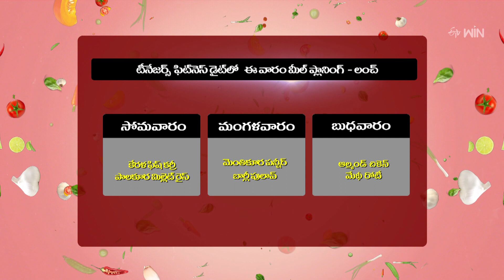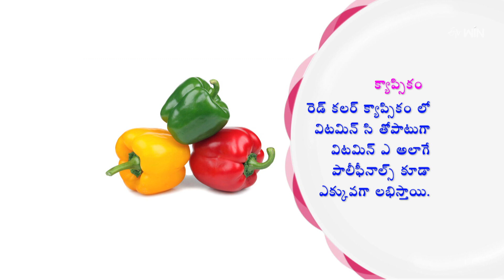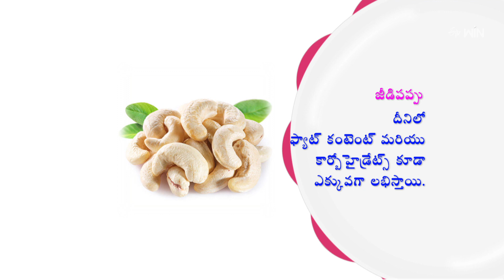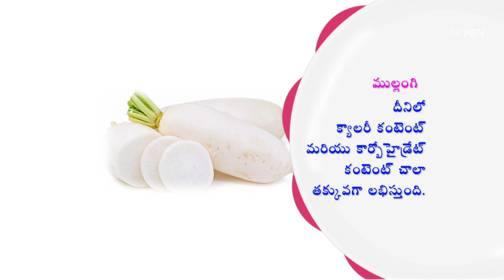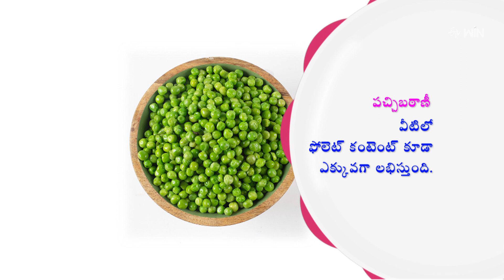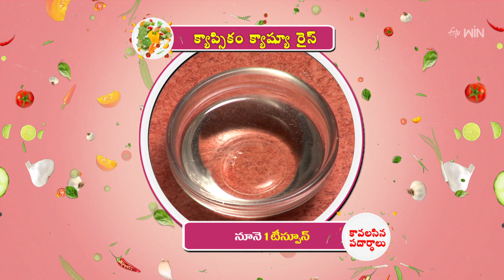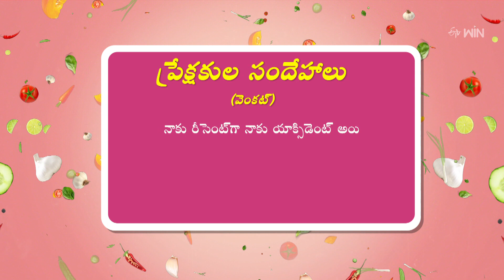Capsicum Cashew Rice, Mullangi Batani Kura | Amrutham | 7th Mar 2023 | Full Episode | ETV Life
క్యాప్సికం క్యాష్యూ రైస్ & ముల్లంగి బఠాణీ కూర

In the edition of Fitness Diet, the host presents healthy dishes Capsicum Cashew Rice and Mullangi Batani Kura for teenagers' fitness.